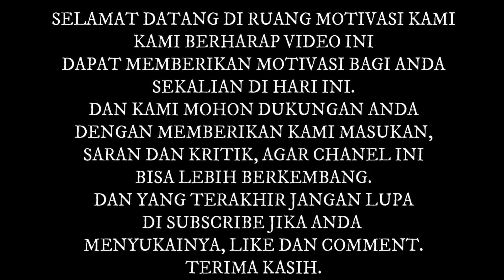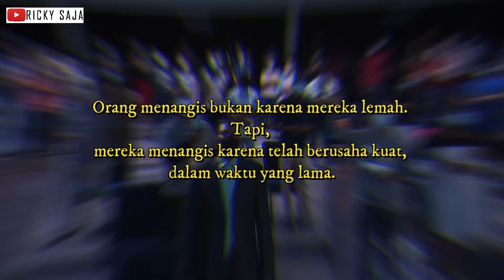(03) Proses pendewasaan hidup  Ruang Motivasi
Salam Hangat, dan Nantikan Video Video Berikutnya.